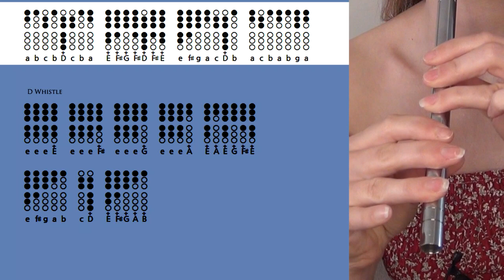HALO THEME INTRO - EASY TIN WHISTLE TABS TUTORIAL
Halo fans - if you've ever wanted to play the epic intro from the Halo games, this is your chance :) You'll need an A whistle to play with the  original, but I have a D whistle tutorial for you today with tabs too - so grab your whistle and let's play!

00:00 - Whistle/ Harp Cover
01:00 - Intro
01:11 - D Whistle Tutorial
02:43 - D Whistle Play Along Tabs
03:46 - Outro/ Links